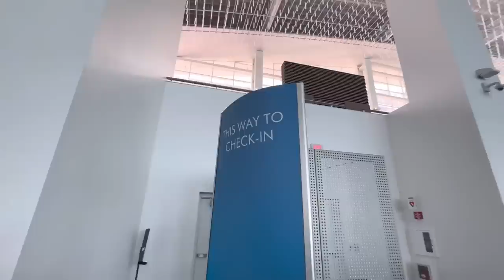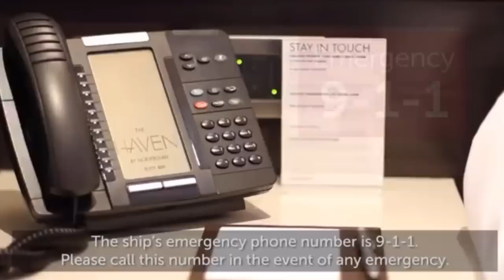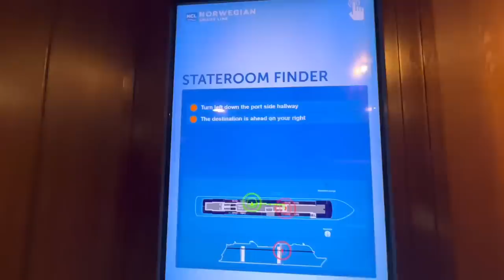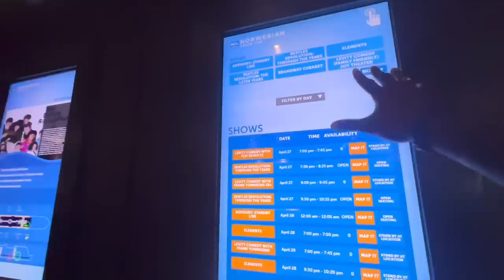My First Day On My “LAST MINUTE” Norwegian Cruise